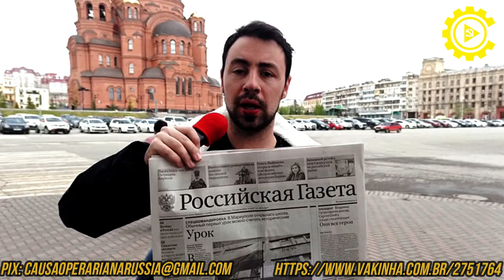Boletim Causa Operária na Rússia - 22/04/2022